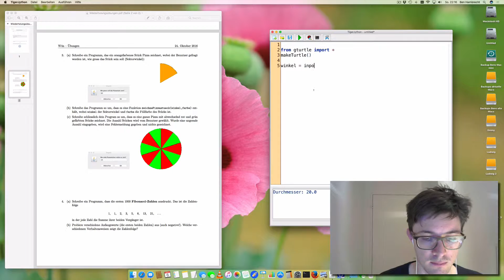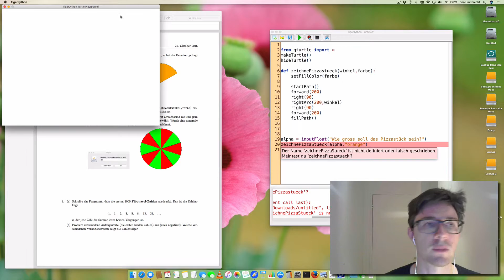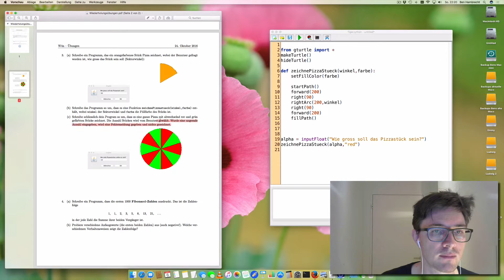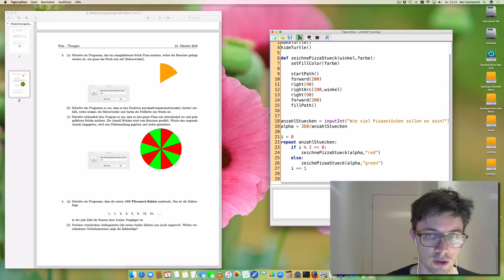Wiederholungsübung 3 (Teil 1)